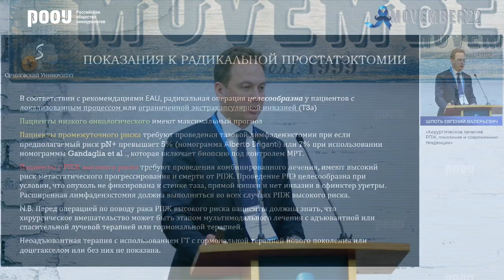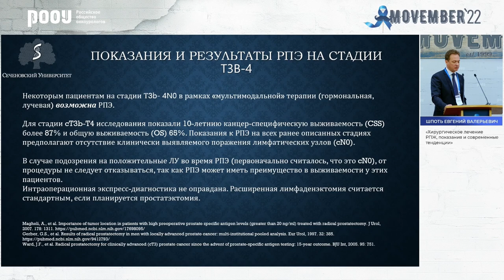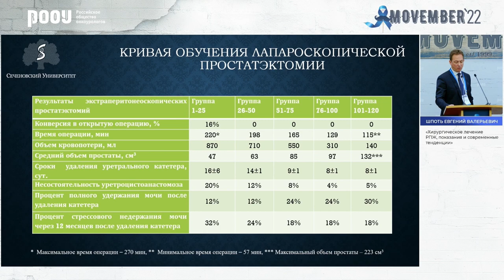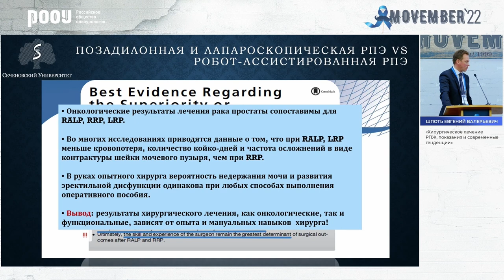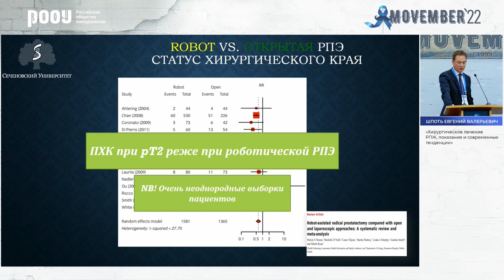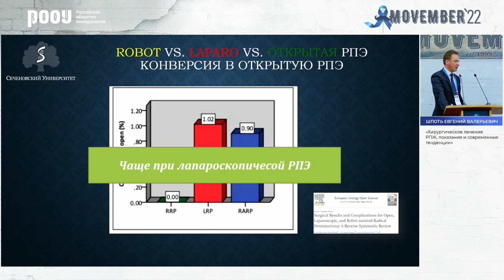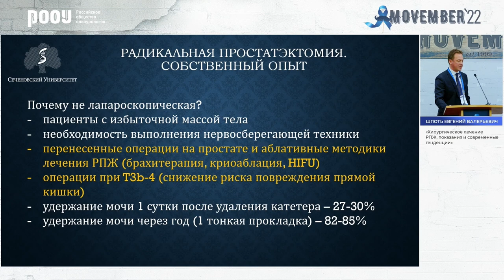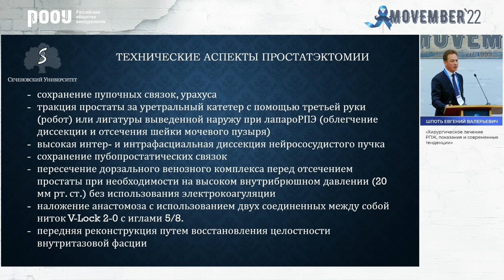Хирургическое лечение РПЖ, показания и современные тенденции. Шпоть Е. В.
18 ноября в рамках конференции посвященной всемирной акции повышенного внимания к мужскому здоровью «Movember», Шпоть  Е. В. представил доклад на тему: "Хирургическое лечение РПЖ, показания и современные тенденции".

✅ Эксперт:

👨‍⚕️ Шпоть Евгений Валерьевич, д.м.н., профессор, заведующий отделением, руководитель, роботический центр клиники урологии “ФГАОУ ВО Первого МГМУ имени И.М. Сеченова” Минздрава РФ, г. Москва